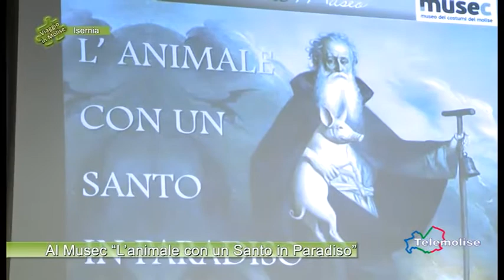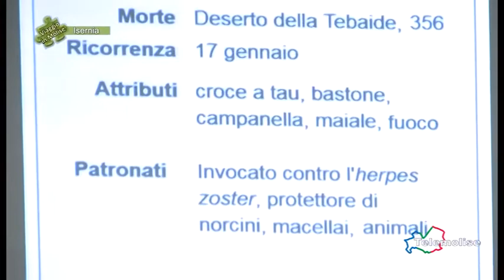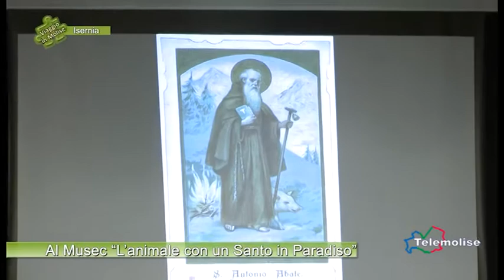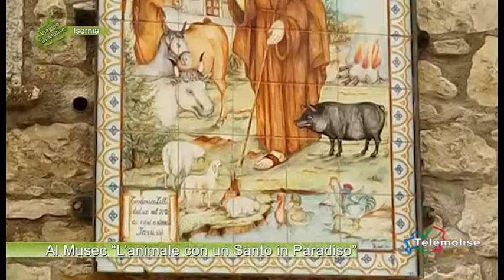Al Musec L’animale con un Santo in Paradiso-03-Isernia-Viaggio in Molise-Puntata 5384-Telemolise